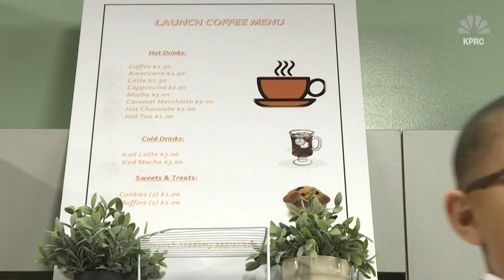Living With Autism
An autistic Texas teen and his mother are offering encouragement to others on the spectrum as part of Autism Awareness Month.